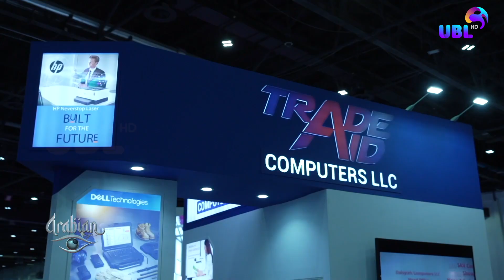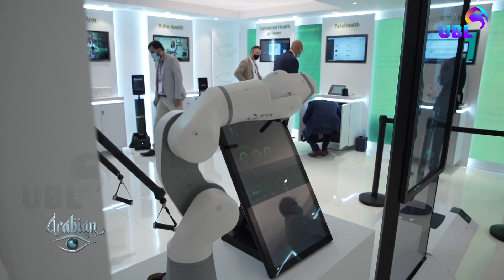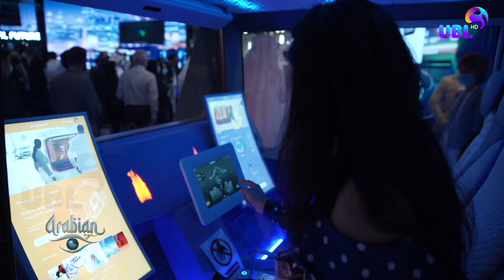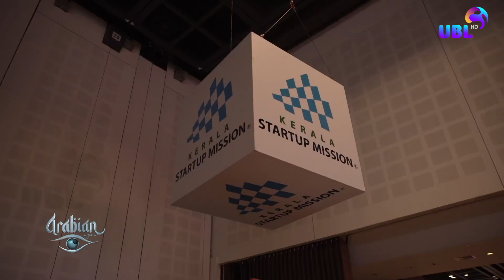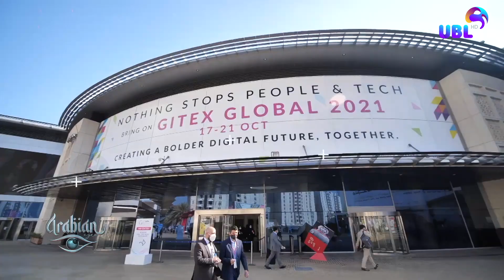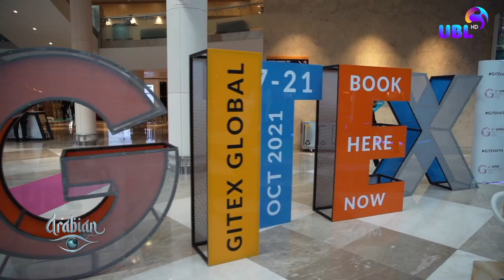കോവിഡിനെ തോല്‍പ്പിച്ച് ജൈറ്റക്‌സിന്റെ നാല്‍പതാമത് പതിപ്പ്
കോവിഡിനെ തോല്‍പ്പിച്ച് ജൈറ്റക്‌സിന്റെ നാല്‍പതാമത് പതിപ്പ്.ശ്രദ്ധനേടി ഫ്‌ളൈയിംങ് ടാക്‌സിയും മനുഷ്യറോബോര്‍ട്ടും. മനം കവര്‍ന്ന് ബിഎംഡബ്ലിയു ഇലക്ട്രോണിക്ക് കാറും
മോട്ടോറാഡ് വിഷന്‍ ഡിസി റോഡ്സ്റ്റെര്‍ ബൈക്കും